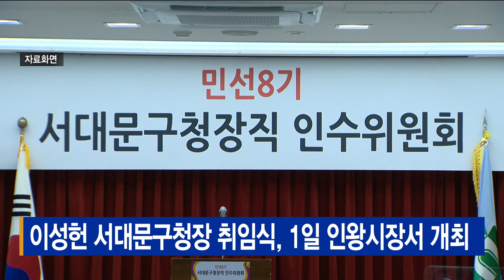이성헌 서대문구청장 취임식, 1일 인왕시장서 개최_SK broadband 서울뉴스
[기사내용]
이성헌 서대문구청장 취임식이
다음 달 1일 인왕시장에서 개최됩니다.

오후 4시부터 1시간 동안
인왕시장 간이 무대에서 진행됩니다.

이성헌 당선인은 취임식에 앞서
인왕시장 상인들을 만나 여러 이야기를 듣는 한편
지역상권 활성화 공약 실천을 다짐할 계획입니다.

지자체장 취임식을 전통시장에서 하는 것은
이례적인 일입니다.

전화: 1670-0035